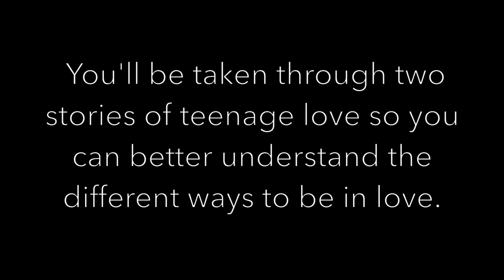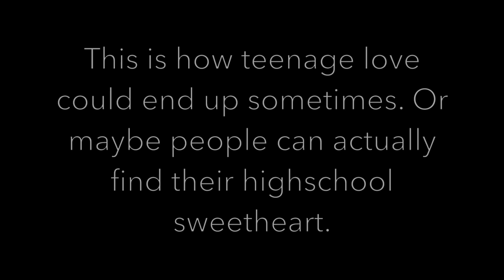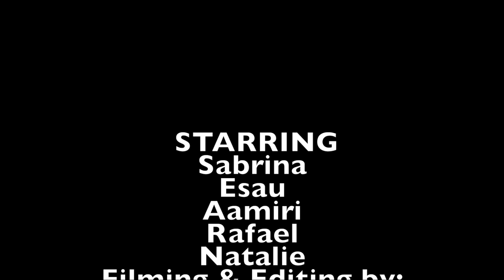Teenage Love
Teenage Love, can you define it?
Actors & Actresses (In order of appearance)
Sabrina Gutierrez
Esau Ascencio
Natalie Perez
Aamiri Splond
Rafael Avagyan